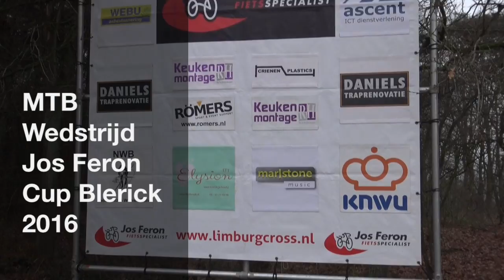MTB wedstrijd Jos Feron Cup Blerick 2016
Deze video gaat over TWC Olympia